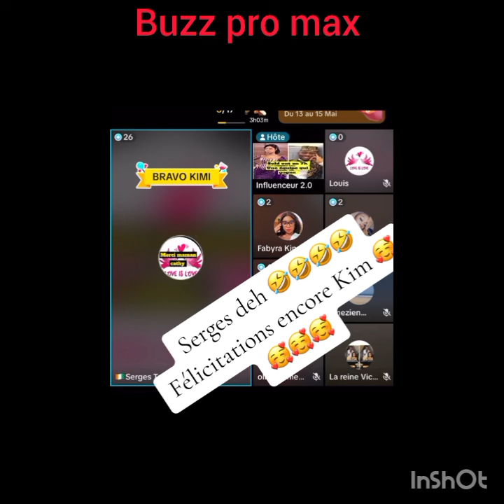Kimi makosso exploité par son père ?axel